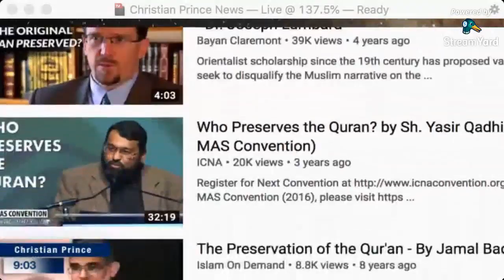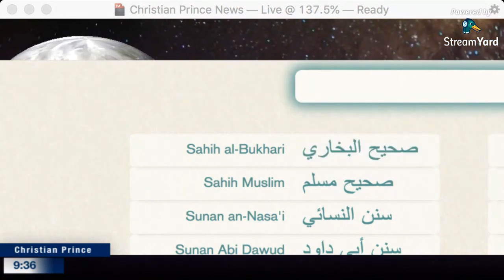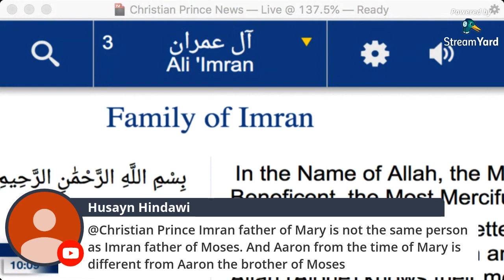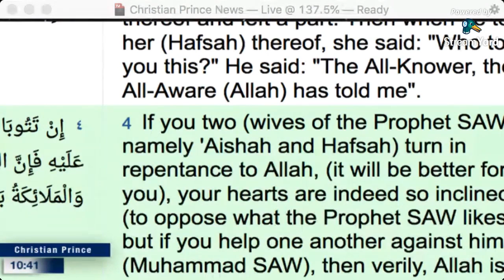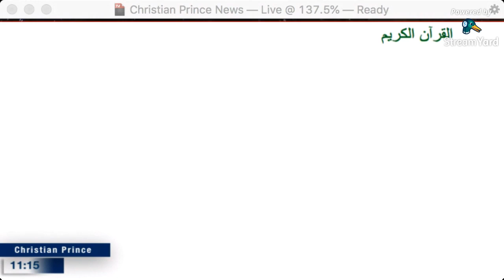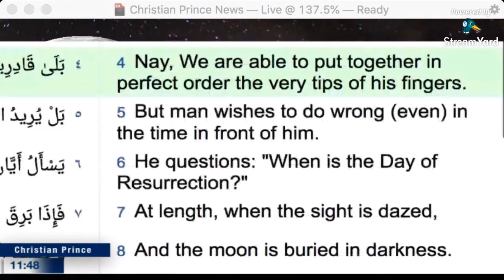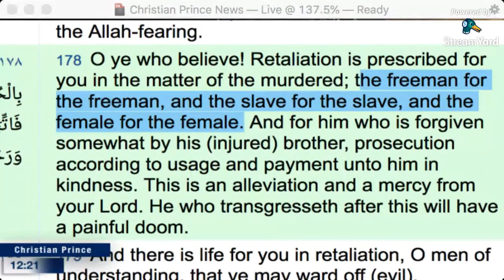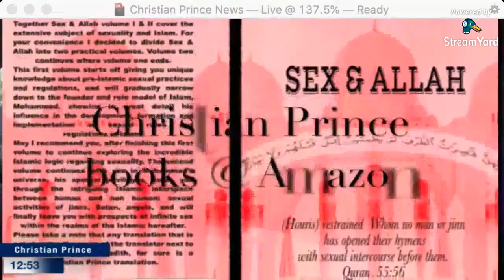The Quran or The Bible - Where is the Truth HD